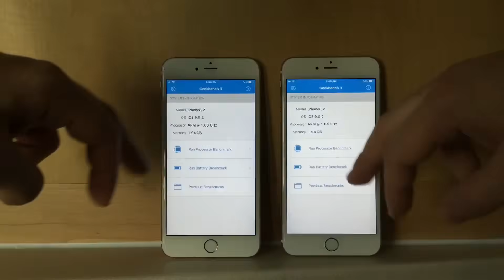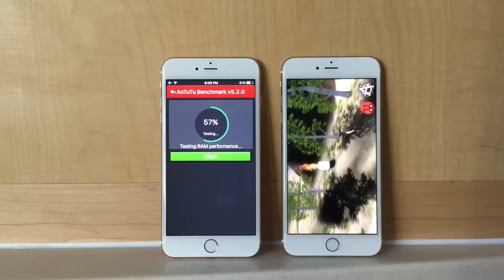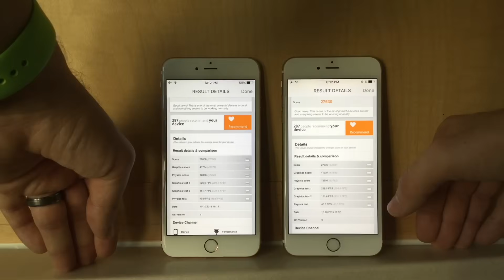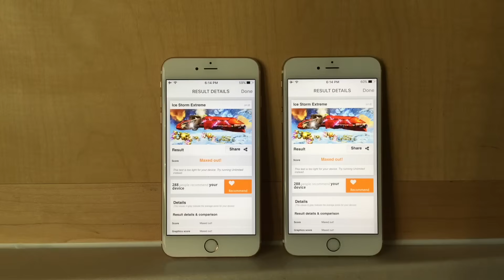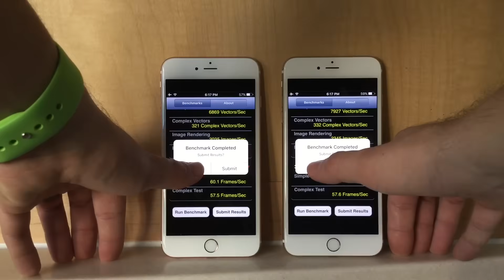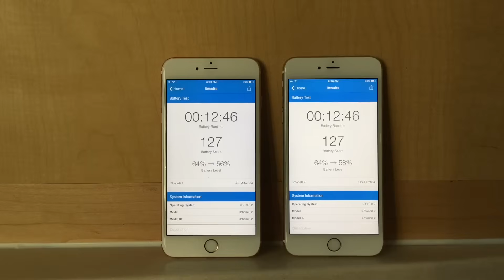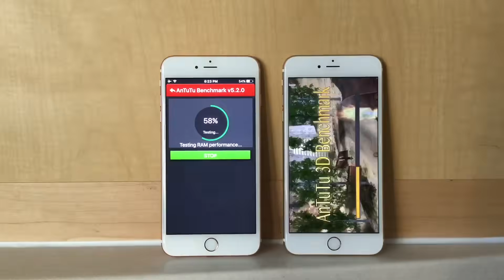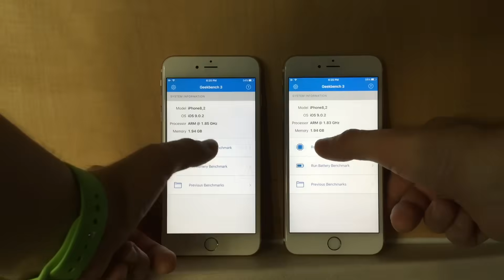iPhone 6s Plus Samsung/TSMC Performance and Battery Batterygate/Chipgate - Does It Matter?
The devices were put through 5 tests to check battery and performance between the Samsung and TSMC processors in the new iPhones. Toe check the battery and performance the application used were Benchmark 3, AnTuTu, 3D Mark, Performance Test Mobile, and Speed Test. The devices were set up the same, connected to the same wifi, and same brightens. Both device were also restarted and no apps running in the background. This test will push the CPU and GPU beyond regular usage.